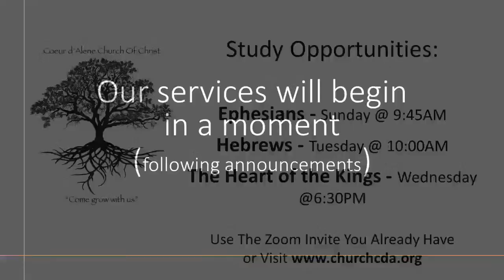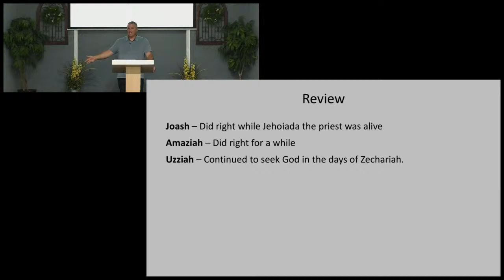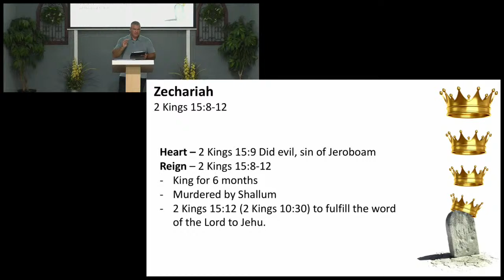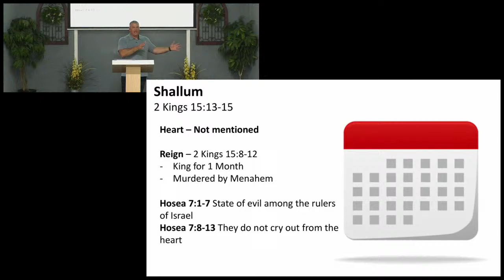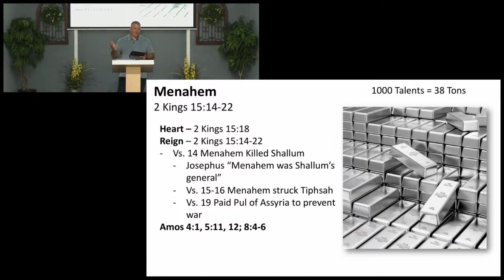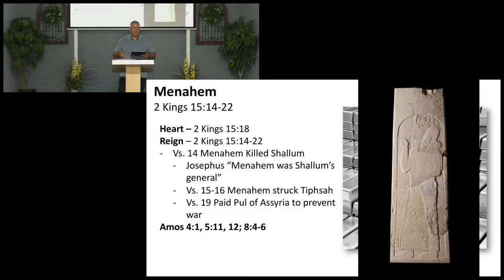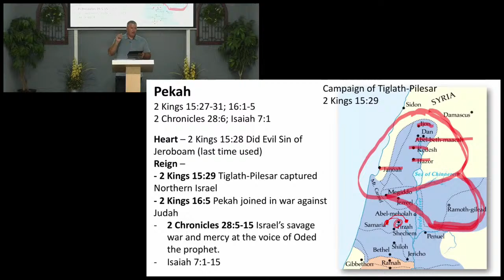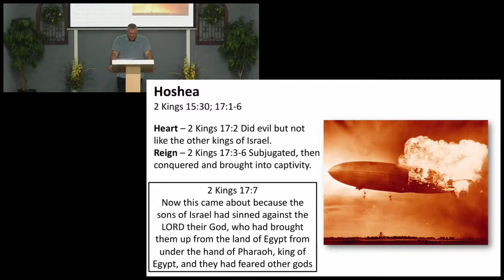Heart of Kings Wed 7/13/22 PM Bible Study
Continuing study of the Kings of the Old Testament